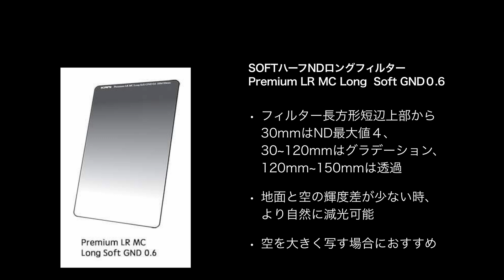フィルターを使ったポートレートのすすめ!! Rinaty (Selfportrait & Wedding Photographer)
今回紹介するのは、Rinatyさんが実際に作品を作る上で使用されているフィルターの御紹介となります!!
【動画内で紹介された製品】
フィルター関連